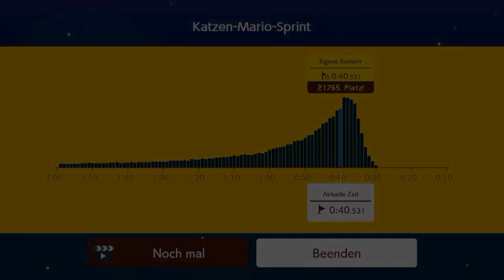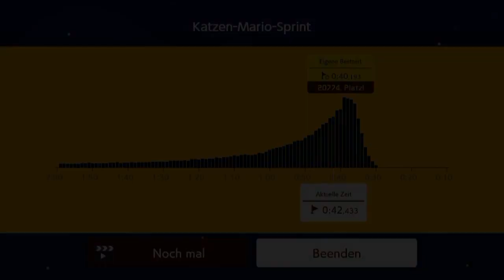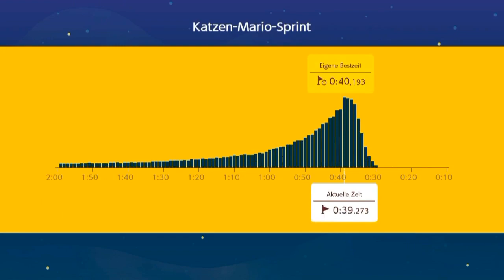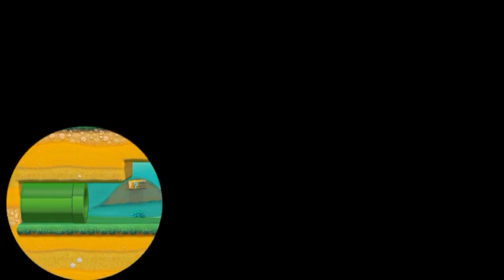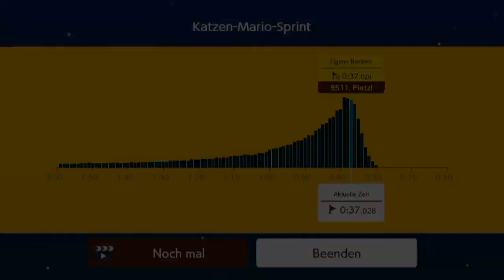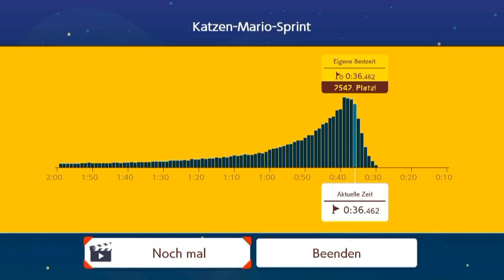[195] RAGE beim neuen Ninji-Speedrun || Super Mario Maker 2 (Blind) – Let’s Play